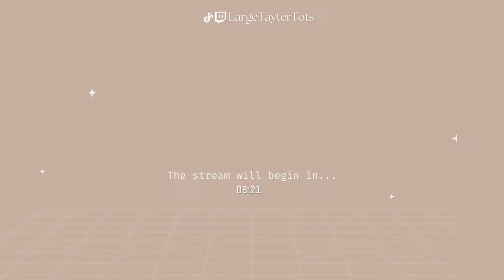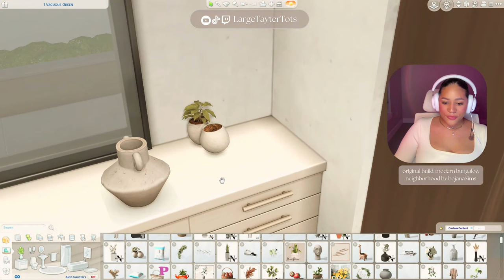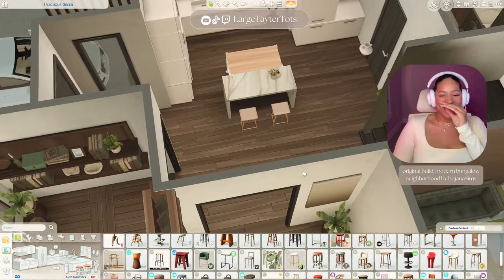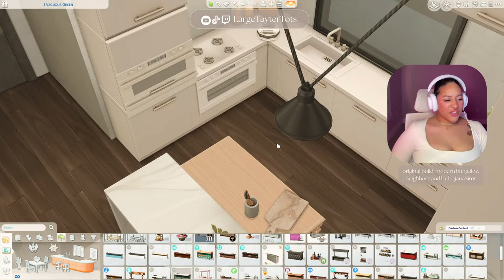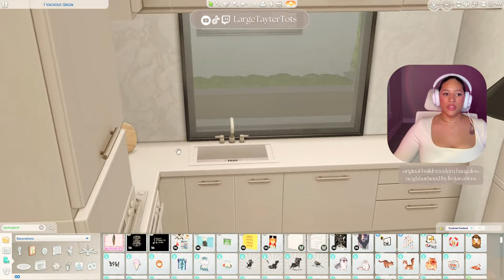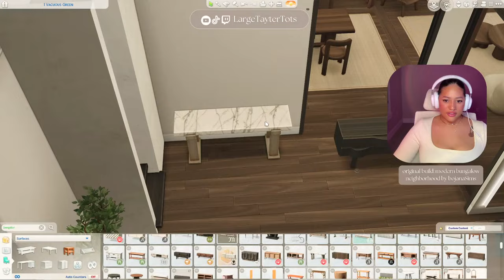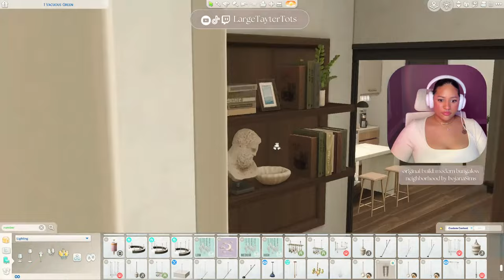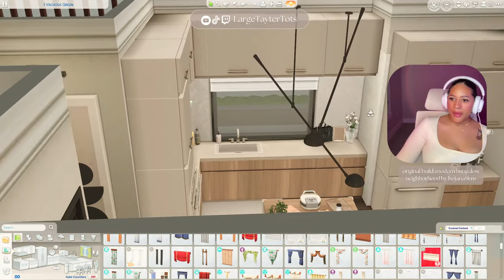Decorate With Me - Naomi’s New Townhome (Kitchen Reno) | The Sims 4 Livestream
I decided to hop on stream short notice. I hope some of you are free to drop in to chat! Today, I am decorating @BojanaSims 's beautiful build to use for an upcoming lp.

TIMESTAMPS:
00:00 - Starting Soon
09:40 - Streaming

FAQ:
What is your reshade preset?
⁃ Processor: AMD Ryzen 7 7800X3D 8-Core Processor, GPU: Nvidia 4080 Founder’s Edition, RAM: 64 gb, SSD: 4 tb, Monitor: Apple Studio Display. (I have a custom pc build and my specs are overkill for the sims 4)
⁃ El Gato Wave:3
What software do you use to record?
⁃ Nvidia Geforce Shadowplay / OBS for streaming
What software do you use to edit videos/tiktoks?
⁃ Capcut
How do you create Simstagram posts?
⁃ I use a personal template in Photoshop to create Simstagram posts/stories. I will not be releasing my template for download. If you are looking to try to create your own, Canva is a great (free) option!
Where do you get your noncopyrighted music?
⁃ I search throughout YouTube for noncopyrighted music mixes. I found that searching for "no copyright vlog music" brings up a ton of good options.